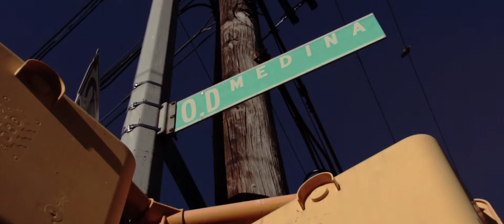O.D. Medina "Brooklyn Trees"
Dir x ShotByMGF